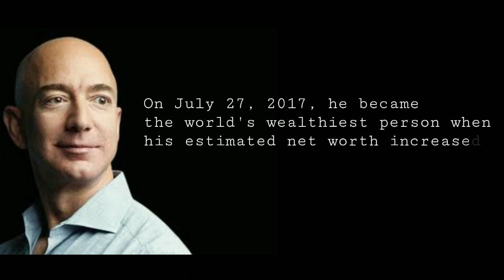The Billionare - Jeff Bezos.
Jeffrey Preston Bezos born Jorgensen; January 12, 1964 is an American technology entrepreneur, investor, philanthropist, and the founder, chairman, and chief executive officer of Amazon, the world's largest online retailer.

Bezos added to his business interests when he founded aerospace company Blue Origin in 2000. A Blue Origin test flight successfully first reached space in 2015 and Blue has plans to begin commercial suborbital human spaceflight as early as late 2018. He purchased The Washington Post in 2013 for US$250 million in cash. Bezos manages other business investments through his venture capital fund, Bezos Expeditions.

On July 27, 2017, he became the world's wealthiest person when his estimated net worth increased to just over $90 billion. His wealth surpassed $100 billion for the first time on November 24, he was formally designated the wealthiest person in the world by Forbes on March 6, 2018 with a net worth of $112 billion. The first centi-billionaire on the Forbes wealth index, he was designated the "wealthiest person in modern history" after his net worth increased to $150 billion in July 2018.